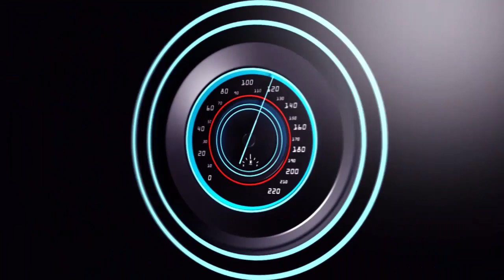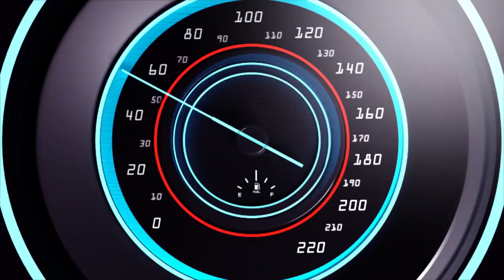BUGESERA IMPANUKA IKOMEYE CYANE IHITANYE ABANTU2 BIRABABAJE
Ndagusaba inkunga yo gukora subscribe uyumunsi ugakanda kunzogera kugirango utazigera narimwe wongera gucikanwa nibiganiro byiza tudahwema kugutegurira ndetse no kukugezaho umunsi kumunsi.